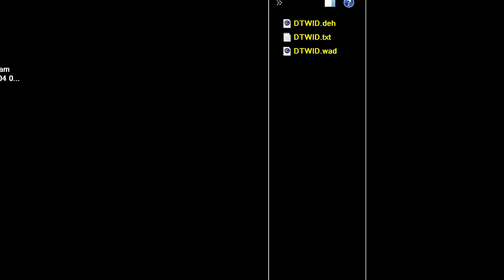DOOM MOD Doom the Way id Did 1 MAP E1M5